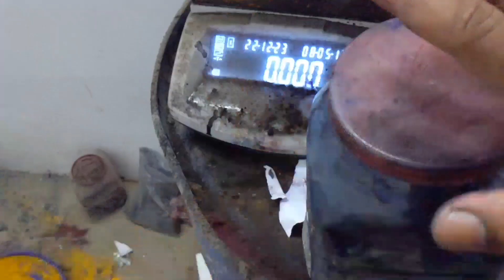orange marble fabric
Increase my business

first vlog
Aditya blogs
Aditya vlog
My vlogs
First YouTube channel
How to make vlog
YouTube channel se pesy kesy kamaiyee
Viral vlog
my first vlog viral description
getting my nails done for the first time vlog
my first vlog description in hindi
how do i introduce myself to my first vlog
my first vlog font style
my first blog foxcubs
my first vlog tags for youtube
my first flybar video
my first vlog hashtags for youtube
my first fortnite video
my first fight video included
my first blog written for
i got my first period vlog
my first vlog hashtag
my first hymnal video
my first hoverboard video
my first haircut video
my first horse blog
my first youtube video has no views
my first tiktok video has no views

Increase my business

first vlog
Aditya blogs
Aditya vlog
My vlogs
First YouTube channel
Viral vlog
my

my first vlog on YouTube II

No